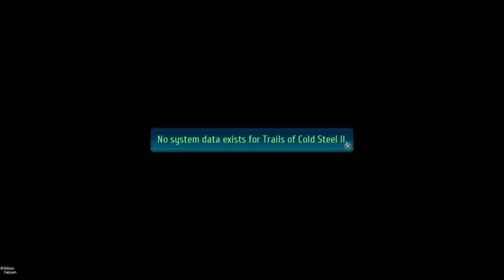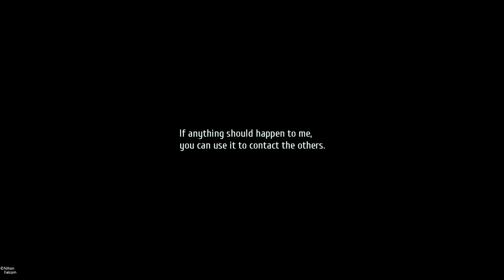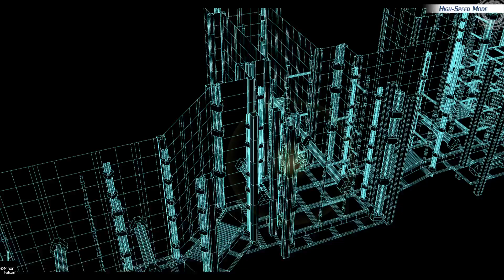Let's Play Trails of Cold Steel IV (Blind) Part 1: The Beginnings of War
Heroes unite?